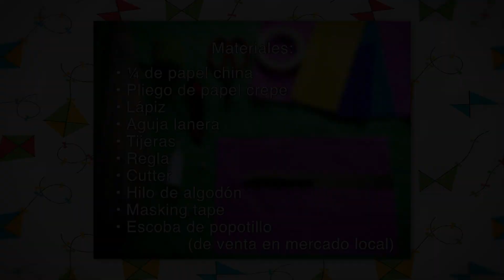2º Encuentro Nacional de Saberes Locales. Serie Saberes Papel: Papalotes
Serie Saberes El papel en Milpa Alta: Papalotes
Aprende sobre el papel picado y el papalote y sigue los pasos para hacer tu propio papalote.
Para niñas y niños a partir de 10 años

El papel en Milpa Alta es una muestra documental en formato digital que se compone de 3 videos (papalotes, rehiletes y papel picado) relacionados con la producción del papel en Milpa Alta, CDMX.

Abimael González es originario de Milpa Alta CDMX, con estudios en la Escuela de Artesanías del INBA, se ha desempeñado como tallerista en espacios como FAROS, Museos e instituciones culturales y educativas. Ha obtenido primeros y segundos lugares en concursos de papalote en el Museo de Arte Popular. Mantiene una activa producción y trabajo dentro de su comunidad.

Del 20 de noviembre al 5 de diciembre, la Secretaría de Cultura del Gobierno de México, a través del programa nacional Alas y Raíces realiza el Segundo Encuentro Nacional de Saberes Locales, un espacio para reconocer la riqueza que hay en nuestras comunidades, familias, localidades y el poder de niñas, niños y adolescentes como portadores y agentes culturales.

Para la segunda edición de este encuentro, en Alas y Raíces invitamos a 67 niñas, niños y adolescentes de 40 municipios de 24 entidades federativas de México y de La Paz, Bolivia a compartir sus saberes -a la distancia y con el uso de las tecnologías- con otros niños y niñas de distintas partes del país y del mundo.

Búscanos en:
FB Alas y Raíces MX @alasyraicescultura